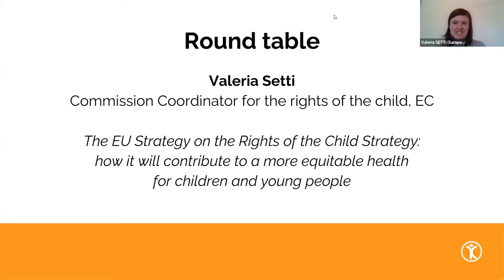Valeria Setti, European Commission: The EU Strategy on the Rights of the Child Strategy I EPHA AGA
EPHA Annual General Assembly I 7 December, 2021
Valeria Setti, Commission coordinator for the rights of the child, EC: "The EU Strategy on the Rights of the Child Strategy: how it will contribute to a more equitable health for children and young people"